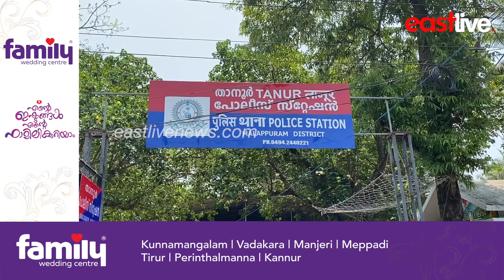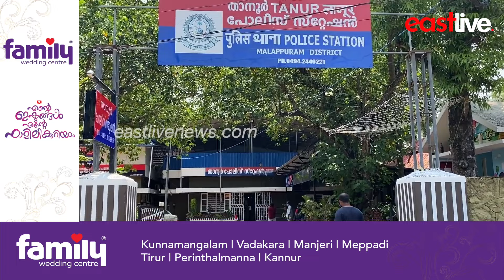താനൂരിൽ ക്ഷേത്രത്തിലും പള്ളിയിലും മോഷണം, കരുവാരക്കുണ്ട് സ്വദേശി പിടിയിൽ | Tanur